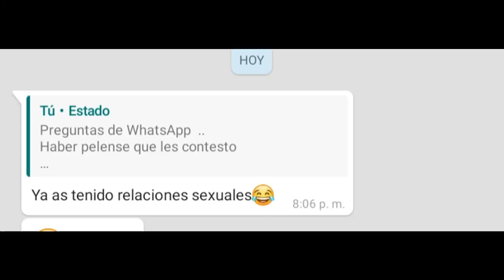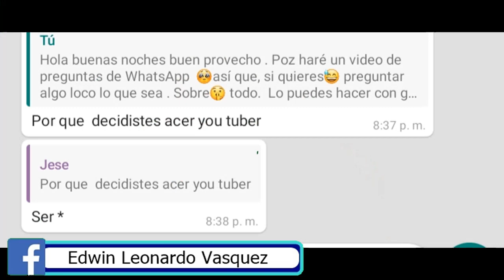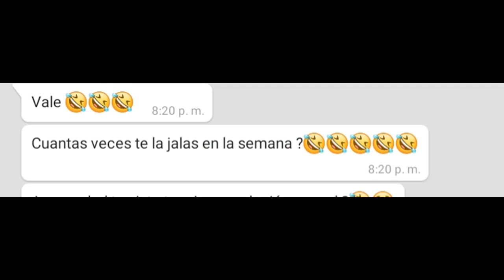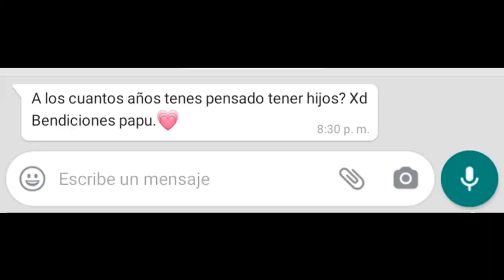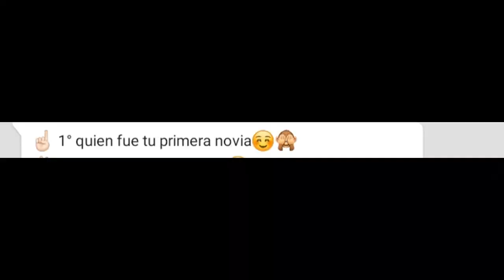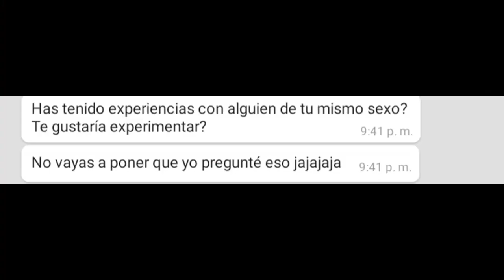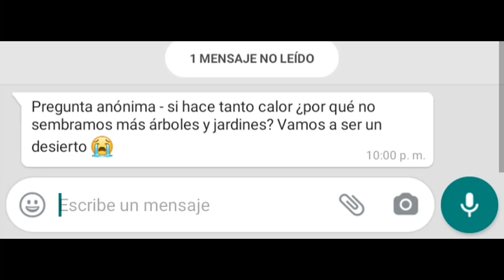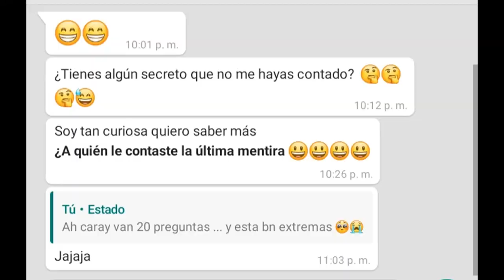preguntas de Wahtsapp(sin limites) parte 1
amigos, les traigo mis respuestas de whatsap, y estan fuertes las preguntas.
ademas nuevos videos en camino y mucho mas
estas respuestas son demasiada intimas asi que ja

felices

instagram_
kiubo viejo

tiktok_
kiubo viejo

facebock